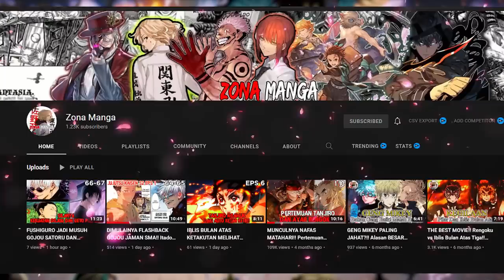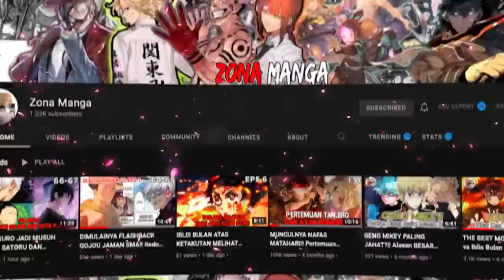ZUNISHA DIKUTUK KARENA KIBI KIBI NO MI?!! GOROSEI MEMBICARAKAN BUDAK BUDAK NO MI?